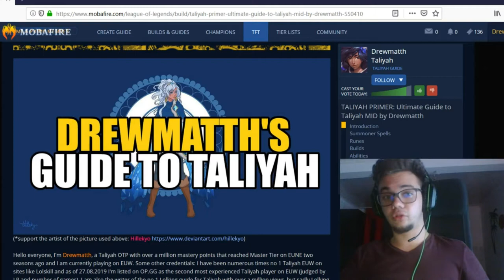How to play TALIYAH at LEVELS 1-18 - Level by Level Taliyah Mid Guide - Tutorial by Drewmatth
How to play Taliya at EVERY LEVEL. For reference, please check the guide below (or in the comments).

New viewer description:
►Hi , Drewmatth Here - [Former Master Tier S7 on EUNE] who likes Taliyah a lot. I have a series and a playlist for Taliyah in which I showcase FULL games, montages and guides. I also do sometimes different educational League of Legends videos. Thank you so much for the support  ♥︎♥︎ !  ▼

► New guide might be coming soon! [link will be here]

► SONGS: -